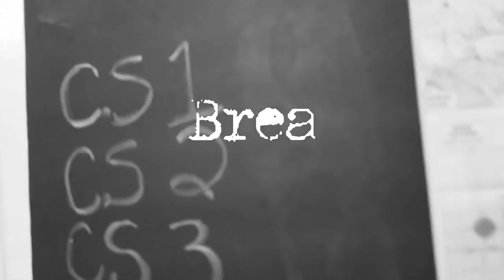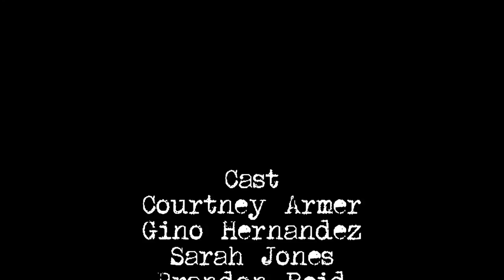Breath Taker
A short movie made for the Carl Albert State College film festival, Cinemortis. No infringement intended with music choices.